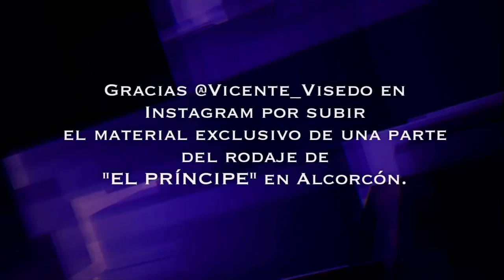EXCLUSIVO: EL PRÍNCIPE [ALCORCÓN RODAJE] 22/12/14 | FranMazz.com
"El Príncipe" es una serie de televisión española de drama y suspense, creada por Aitor Gabilondo y César Benítez, para Telecinco.

SE GRABÓ EL 22/12/14 EN "PLAZA DE LA CONSTITUCIÓN" (Óptica "El Dorado")

Reparto:

José Coronado
Hiba Abouk
Álex González
Rubén Cortada
Samy Khalil
Stany Coppet
Thaïs Blume
María Guinea
Elia Galera
Juan Manuel Lara
Susana Córdoba
Jesús Castro

Productores ejecutivos:
César Benítez
Aitor Gabilondo

Empresas productoras: Mediaset España
Plano a plano

Dirección:
Norberto López Amado
José Ramos Paíno
Iñaki Mercero
Javier Quintas

Guión:
César Benítez
Aitor Gabilondo
Verónica Fernández
Carlos López
Joan Barbero

Cinematografía:
Federico Ribes.

•Cualquier ayuda es agradecida para el sostenimiento del canal:

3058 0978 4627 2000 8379
•Entidad Bancaria: Caja Mar
•OST:
Fight Night - Tom Kent (tomkentmusic.co.uk) CCC

Stand Firm - Eric Taylor (erictaylormusic.com) CCC
•iOS Developers:
Apple.
MobiVio Solutions: CUTE CUT PRO.
Dominik Seibold: AREMAC.
Mirage Labs Private Limited: MOVIEPRO.
Fidel Lainez: VIDEOGRADE.
Anthony Glover: ERASER.
East Coast Pixels, Inc: TITLEFX.
BrainFeverMedia: LensFlare & LensLight.

•PC:
OuterSpace Software: BLUFFTITLER iTV 11
SWGSoft, Inc: AAA LOGO Pro